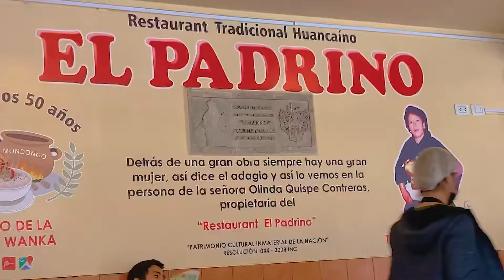El Padrino Restaurante | Silence Vlog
ㅡ Dirección
Avenida Huancavelica 487, Huancayo, Junín, Perú
ㅡ Periodo
Agosto 2022
ㅡ
ㅡ
CámaraㅣiPhone SE 2020
EditㅣAdobe Premiere
LaptopㅣAsus Vivobook X510U
ㅡ